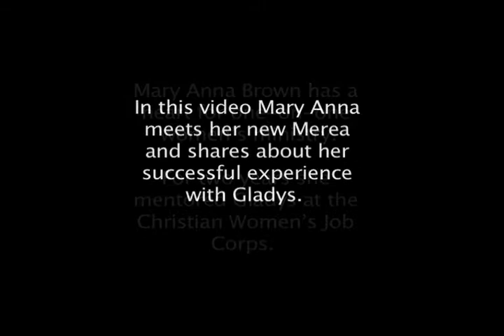CWJC - Mary Anna Brown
Mary Anna Brown had mentored at Christian Women's Job Corps of Middle Tennessee. In this video she meets her new Merea and shares about her previous successful experience with Gladys.